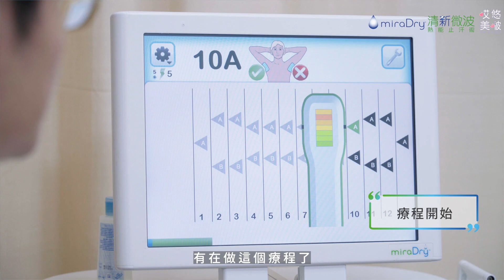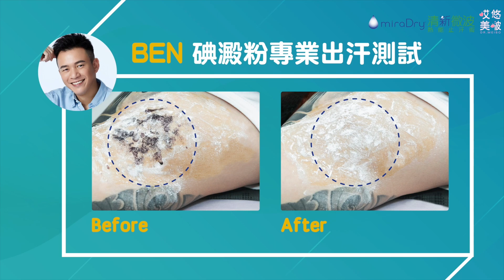不再害怕狐臭！這招教你永久改善汗味 | miradry 清新微波